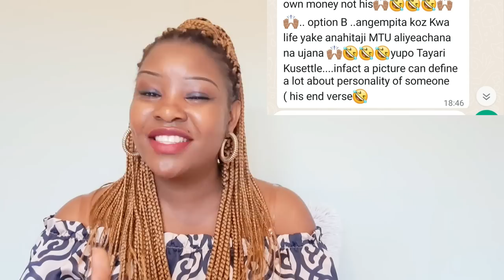THINGS YOU SHOULD NEVER PUT ON YOUR ONLINE DATING PROFILE TO ATTRACT SERIOUS MEN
THINGS YOU SHOULD NEVER PUT ON YOUR ONLINE DATING PROFILE TO ATTRACT SERIOUS MEN,in this video i will be sharing with you this interesting video about your online dating profile and specifically about your online dating photos.When it comes to your online dating profile your photos are so important because wrong photos can cause you to be approached by unserious men or not getting any attention from serious men.With my experience i have seen some ladies aploading photos in designer outfits like hand bags and shoes which i think this will only attract scammers but i decided to reach out to serious men who were on online dating apps and found love to give their own opinion on this matter.So in todays video you will hear from 11 couples who will be answering the question that i asked and give you some tips on how your photos should be to attract genuine serious men.So the questions goes as if you are online and comes accross a profile of a beautiful lady but in her photos she is wearing designer outfits,will you aproach her?if yes tell us why?if no also give us the reasons to why?.If you are someone online searching for the one this video will help you alot.